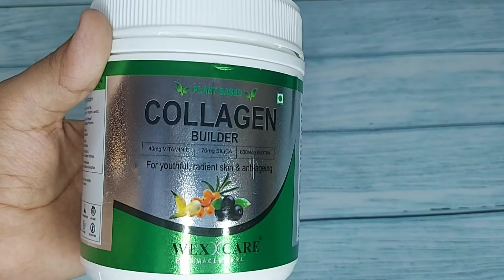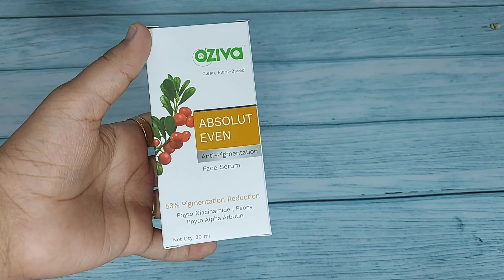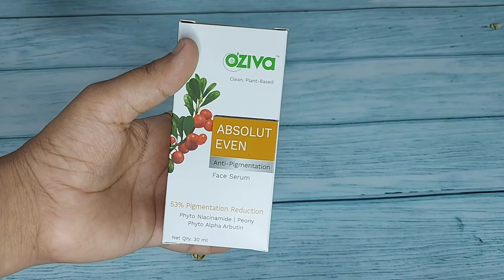तजेलदार त्वचेसाठी सोपा उपाय | Oziva Collagen Builder | Oziva Face serum | Snehpurna Recipe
तजेलदार त्वचेसाठी | Oziva Collagen Builder | Oziva  Face serum | SnehpurnaRecipe

Oziva Products Link ( to buy )